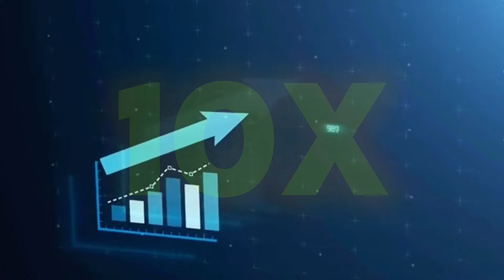"Abroad Internship/OJT" in Hotel Management 2024| Internship from USA🇺🇲, France🇫🇷, etc good or bad?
Webiste for all Hoteliers:- comming soon

Department in hotel Management, How to choose Department in hotel Management,
Hotel Management in 2024, Hotel Management, Hotel management course in 2024, Abroad job after hotel management, Abroad jobs, front office job  after Hotel Management, How to become Manager, salary of front office staff, Hotel management in 2024, Hotel Management entrance exam 2024
hotel management in 2024, Nchmjee entrance exam 2024,